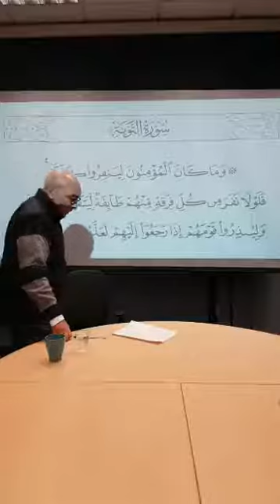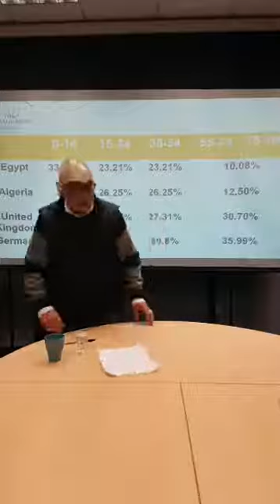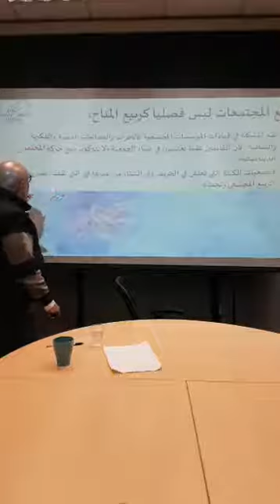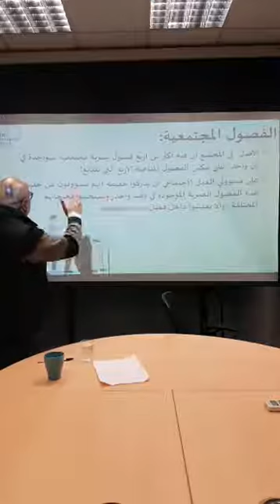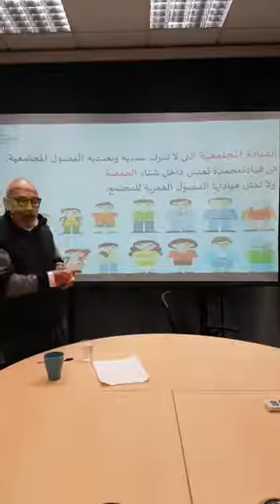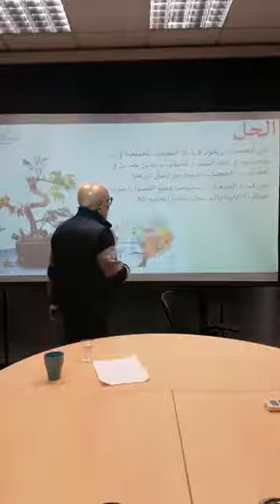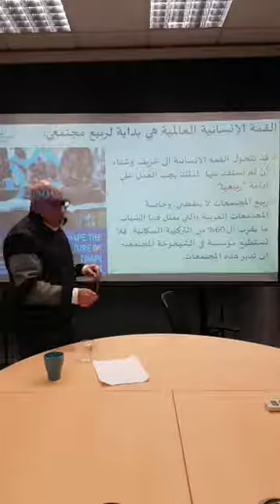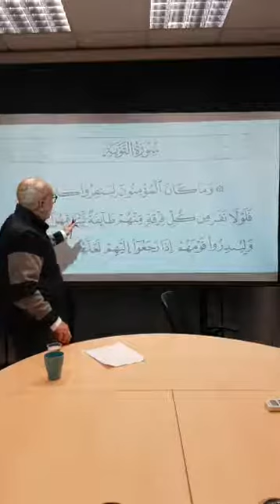الربيع المجتمعي والربيع الفصلي | د. هاني البنا